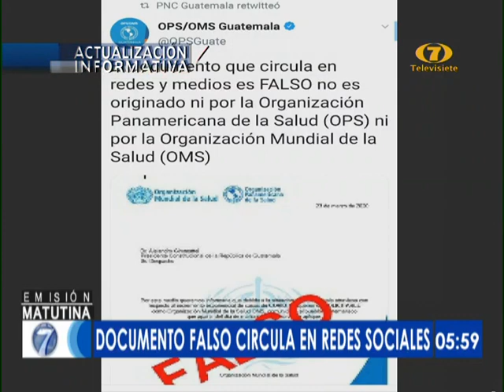Advierten sobre documento falso que circula en redes sociales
Instan a la población a compartir información no verificada por fuentes oficiales